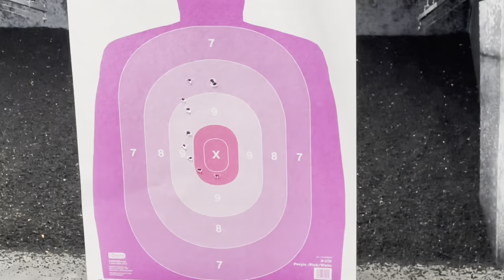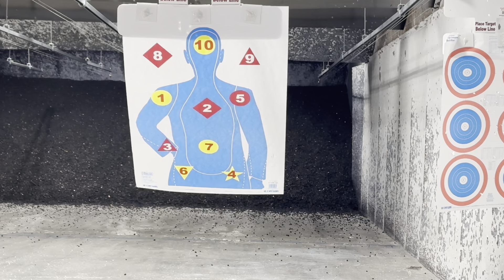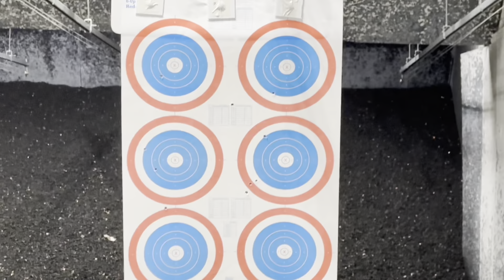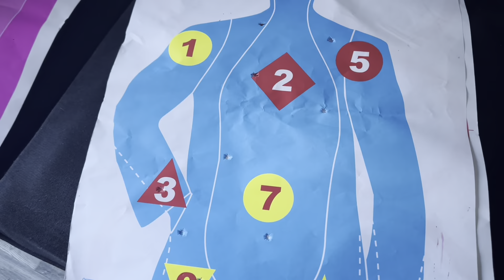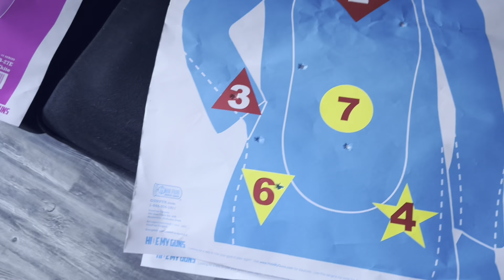Back in The Groove: Nails & Loc Maintenance + Gun Range (Aim is getting CRAZY!!)